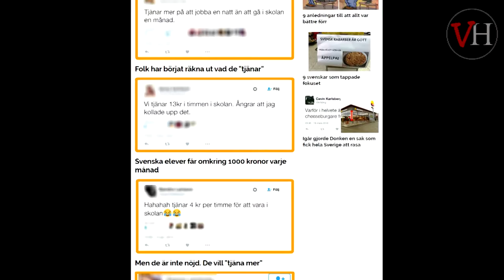För lite betalt för att gå i skolan?